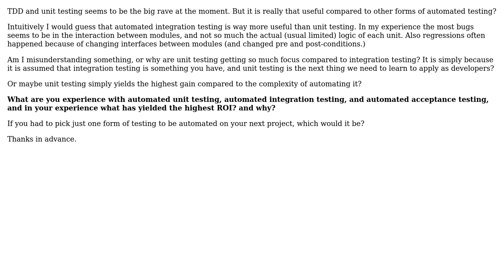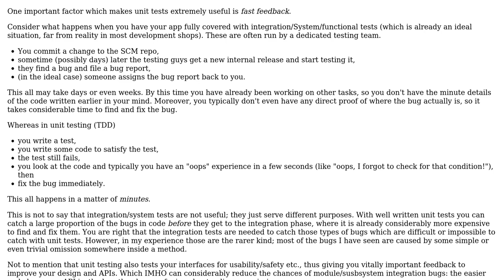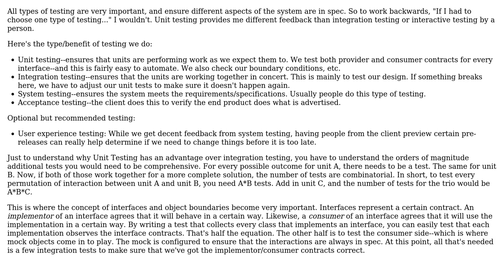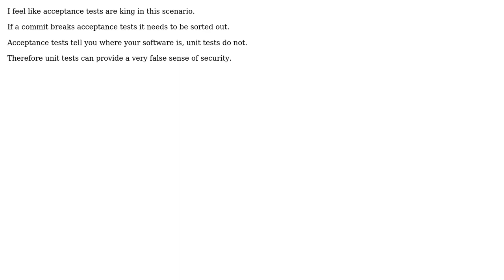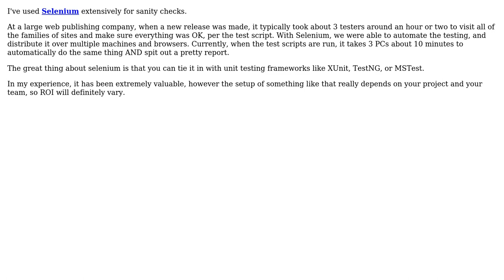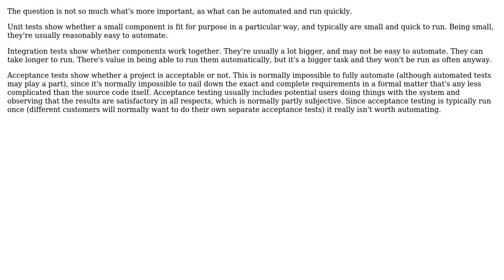Software Engineering: Automated unit testing, integration testing or acceptance testing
With thanks & praise to God, and with thanks to the many people who have made this project possible! | Content (except music & images) licensed under CC BY-SA | Music | Images & others | With thanks to user Ryan Hayes user Peter Torok user Martijn Pieters user Javier user godelfiend user Ethel Evans user David Thornley user Bjarke Freund-Hansen user Berin Loritsch and the Stack Exchange Network Trademarks are property of their respective owners. You are responsible for your own actions.